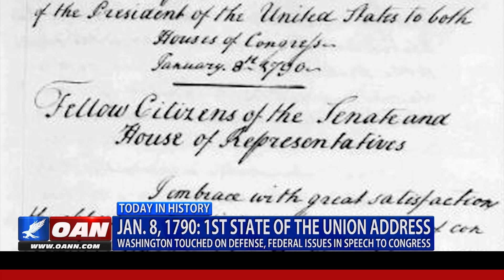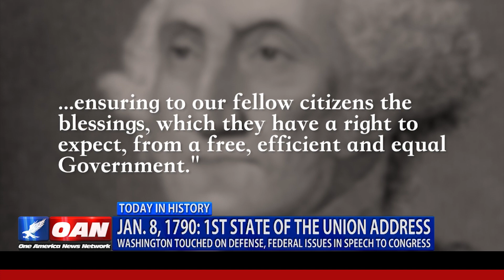This Week in History: The First State of the Union Address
January 8th, 1790 marks the first State of the Union address from George Washington. On Tuesday, January 12th, President Obama will make his final State of the Union address as president. OAN has details on the history of this address.